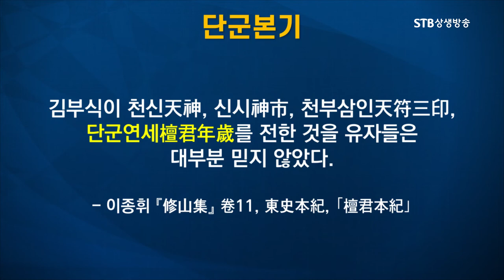단군조선의 국통은 북부여로 계승되었다ㅣ고조선과 북부여ㅣ신라와 백제의 단군 계승의식ㅣ고려의 단군 계승의식ㅣ팔만대장경ㅣSTB상생방송